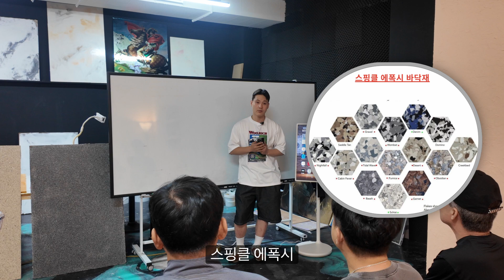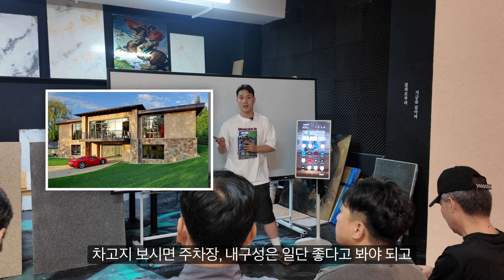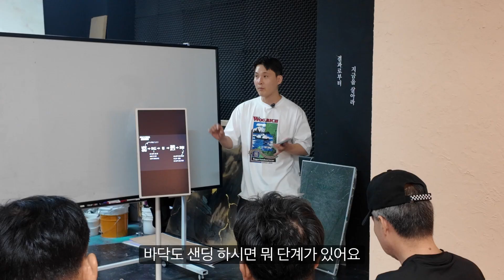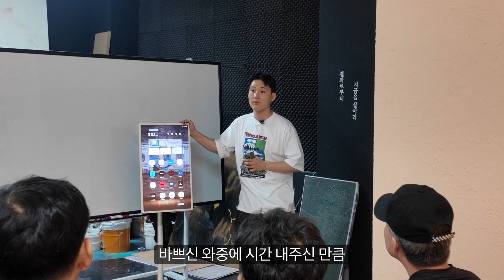100%성공하는 바닥인테리어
해시태그

[[ 스핑클에폭시바닥 교육진행합니다 ]]

각 교육 10명 선착순후 마감

장소:
군포시 당정동 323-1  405호

교육비(자재소모)  :   35만원 (계좌입금순으로 예약잡아드리며 10일전부터 환불은 불가능합니다)

(계좌번호)
기업은행 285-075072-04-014 이범희(그로스진)
입금후 성함남겨주세요(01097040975)

((스핑클에폭시바닥))

시공방법과 자재사용 노하우 최초공개합니다
정형화된 불필요한 시간때우기식 수업강의가 아니며
비지니스에 적용하는 실습위주 교육입니다
곧 트렌드가될 바닥시공 선점하실 생각이있으신분들 모십니다

기타:
@ 단하나의 바닥시공 벽면시공 노하우 qna.
@ 추후 단하나 아이템 공개
@ 일받는 요즘마케팅